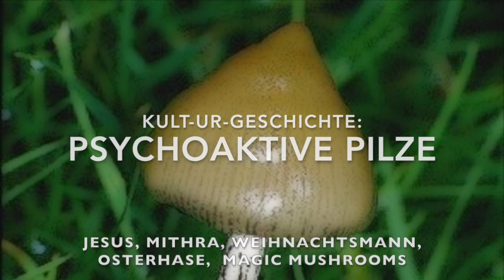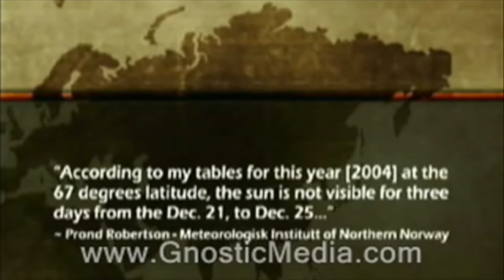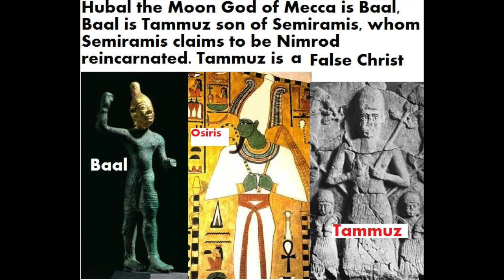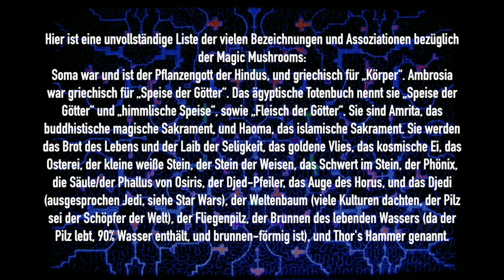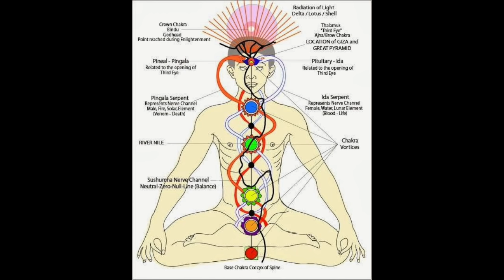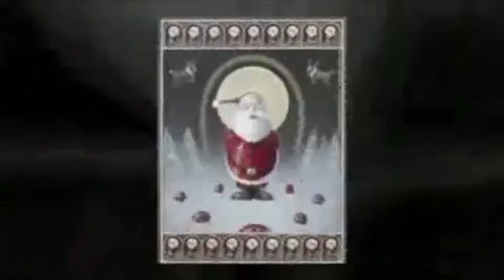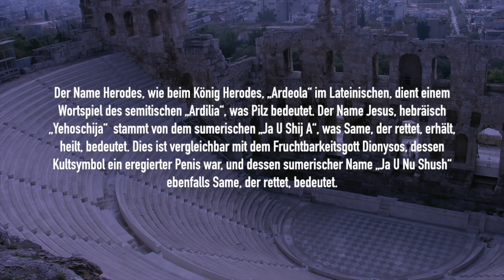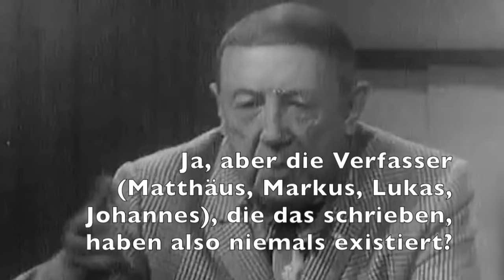Jesus, Weihnachtsmann, Mithra, und Magic Mushrooms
Über den Zusammenhang von Weihnachtsmann, Fliegenpilz, Osterhase, Jesus, Mithra, Manna, König Artus, Stein der Weisen, fliegenden Rentieren und psychoaktiven Pilzen.
Dieses Video ist eine Zusammenstellung von Artikeln, erschienen und übersetzt von Paul Breuer.
Gesprochen von Flo. Intro-Beat von Seismo. Musik von Wardruna.